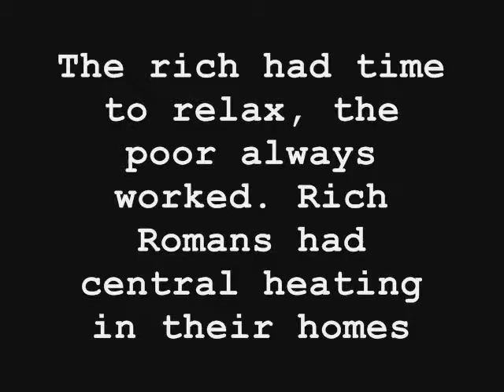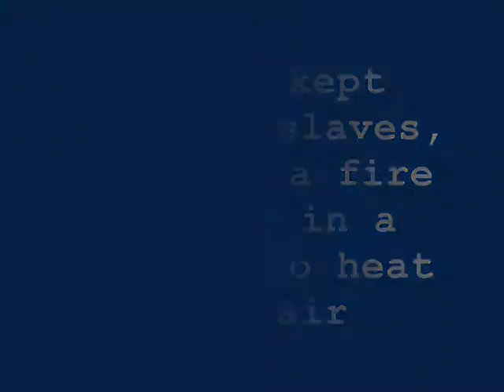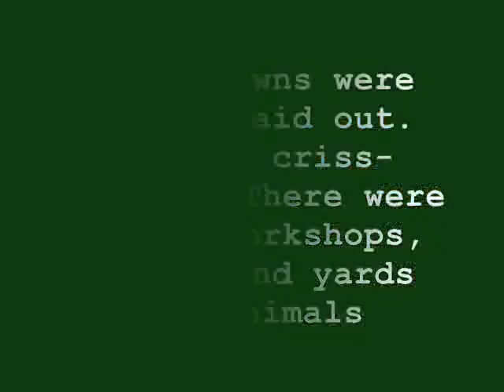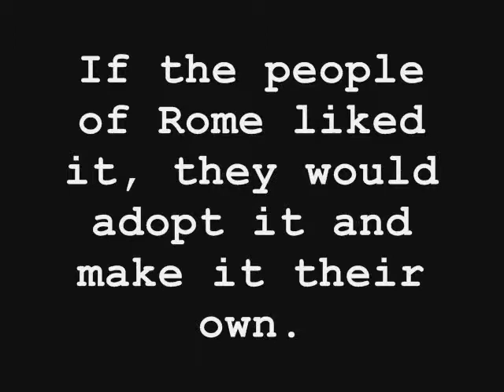Ancient Rome Project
Curt Reed Kayla